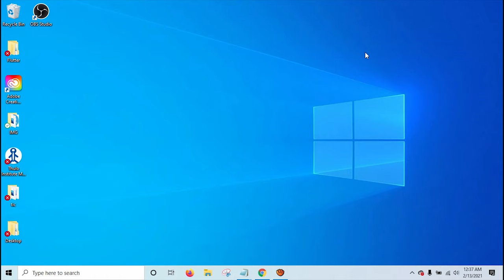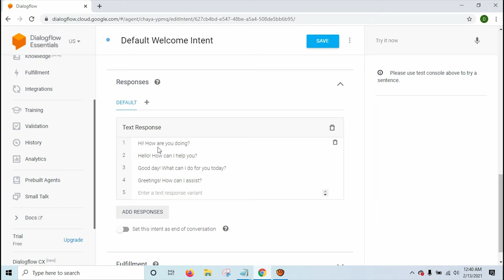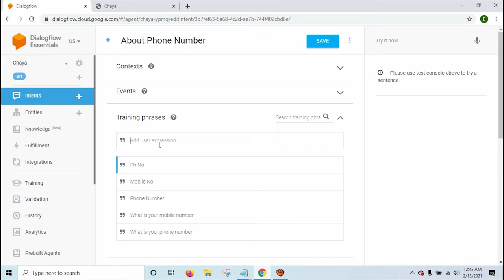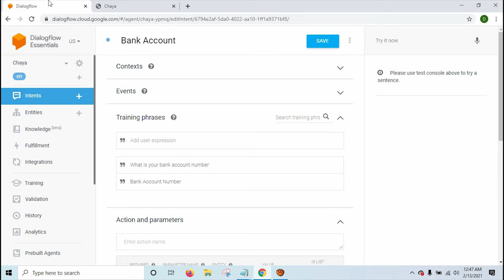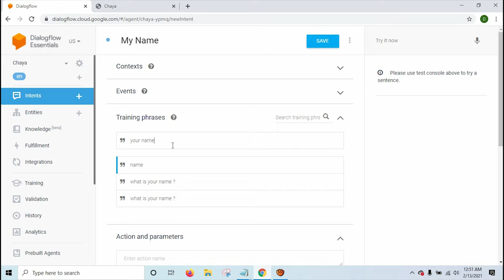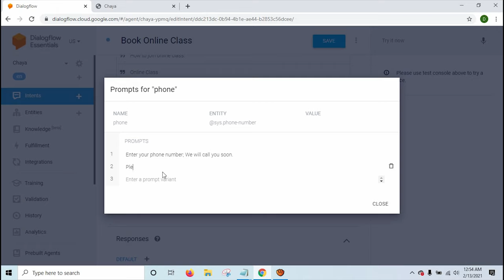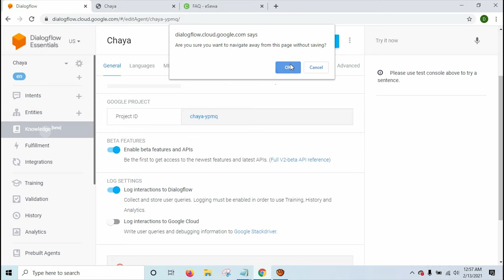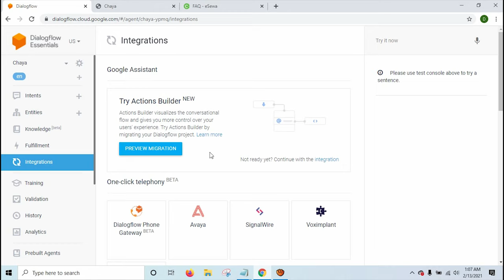Create Your Own Chatbot In Nepali - Free Google Chatbot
In this video you will learn how to create chatbot using googles dialogflow. You can create this chatbot without any coding skills. This video is only available in Nepali Language.